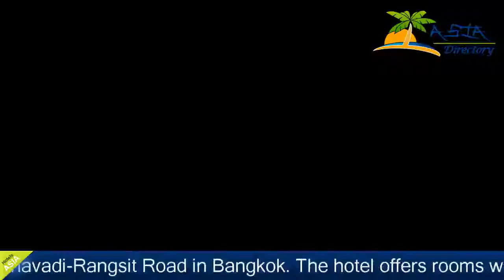Miracle Grand Convention Hotel - Bangkok Hotels, Thailand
Miracle Grand Convention Hotel 4 Stars Hotel in Bangkok, Thailand Within US Travel Directory Miracle Grand Convention Hotel is located along Vibhavadi-Rangsit Road in Bangkok. The hotel offers rooms with free Wi-Fi, an outdoor pool and 3 dining options.  A spa and gym are available.The modern Thai-style rooms at Miracle Hotel are equipped with a satellite TV and a minibar. A spacious en suite bathroom and bathrobes are provided.The hotel features a 24-hour front desk and a business centre. An on-site ATM machine and laundry services are available.

Chinese and Japanese dishes are served at the hotel’s restaurant. Daily breakfasts and drinks are a available at the Coffee Shop and Lobby Lounge.Miracle Grand Convention Hotel is a 10-minute drive from Don Muang Airport. Suvarnabhumi Airport is a 50-minute drive away. Airport transfers are available at an extra cost. Laksi is a great choice for travellers interested in tourist attractions, shopping for clothes and shopping.

Hotels Located in  :
99 Vibhavadi-Rangsit Road, Laksi, Don Muang, Laksi, 10210 Bangkok, Thailand